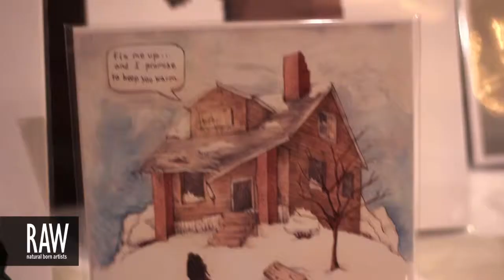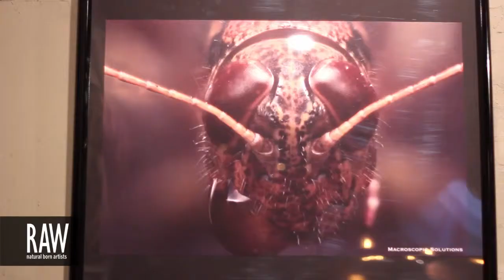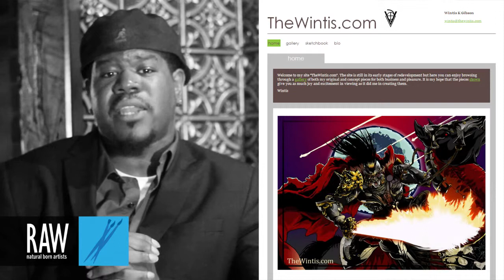WINTIS at RAW:Pittsburgh Encompass 10/10/2013